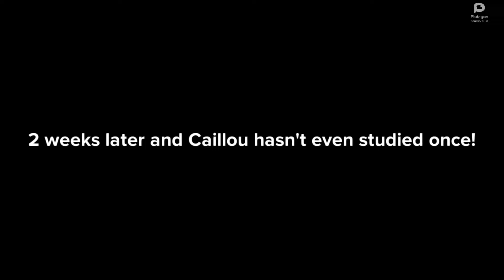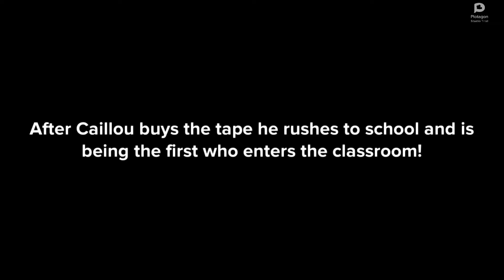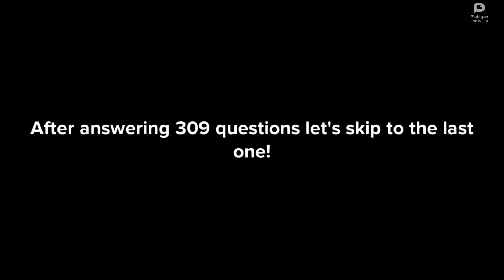Caillou cheats on his final exam, even gets Pyort in trouble and both gets grounded!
After Caillou doesn't want to study he decides to cheat instead, and even gets Pyort in trouble!